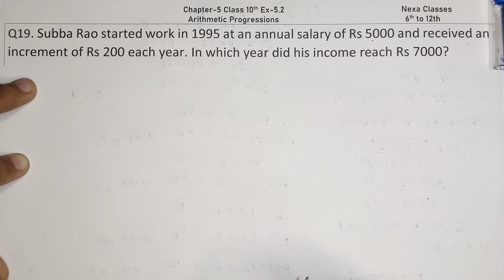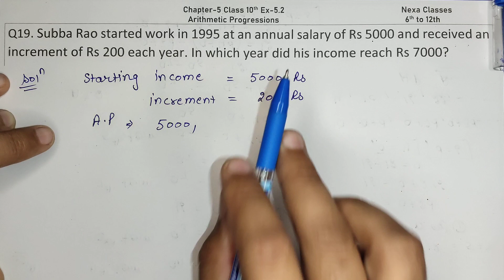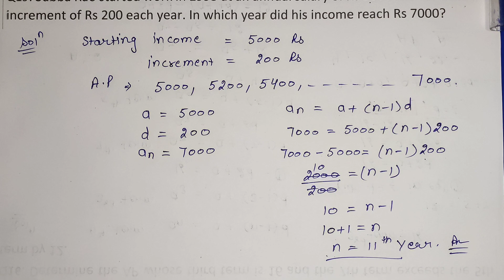Class 10 Ex 5.2 Q19 | Arithmetic Progression | Q19 Ex 5.2 Class 10 Math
Class - 10 Ex - 5.2 Q19 Math's | Arithmetic Progression |
Ex 5.2 Q19 Class 10 Math (Arithmetic Progression)
Ex-5.2 Q-19 Class 10 (Arithmetic Progression) NCERT Math
Class-10 Ex-5.2 Q-19 (Arithmetic Progression) NCERT Math
Class 10th Ex-5.2 Q 19 (Arithmetic Progression) Math's CBSE NCERT
Ex 5.2 Q19 Chapter 5  Arithmetic Progression Class 10 Math's Ncert
Class 10th Ex-5.2 Q19 (Arithmetic Progression) Math's CBSE NCERT
Class 10 Math's Ex 5.2 q19 Chapter 5 Arithmetic Progression
Class 10 Math's Chapter 5, Exercise 5.2 (Q19) Class 10 Arithmetic Progression
Chapter 5 Ex 5.2 q19 Arithmetic Progression Class 10 (NCERT MATHS)
Class 10 Math's Chapter 9 (Arithmetic Progression) Exercise 5.2 Q19

○class 10 ncert solution of math chapter5 Arithmetic Progression